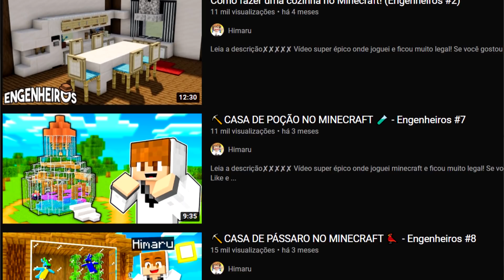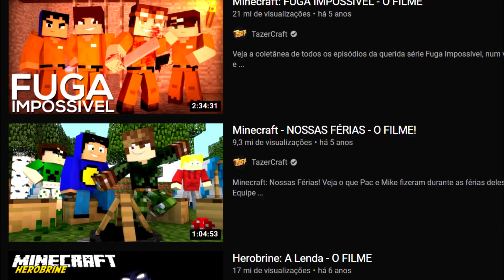ESCONDE-ESCONDE COM TAZERCRAFT E HIMARU !!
📝 Uma live de 12 horas reunindo vários GAMERS de diversos tipos e se divertindo jogando vários jogos!! fiqueemcasa e jogue

Minecraft é um jogo lançado pela Mojang e possui sua versão para PS4, Xbox One, Nintendo Switch, PC e Minecraft Mobile, também conhecido como Minecraft de celular.

A lista completa com todos os shows, você encontra aqui no

00:00 Bom Video
00:01 Faça parte da FAMILIACRAFT se Inscrevendo no CANAL!!